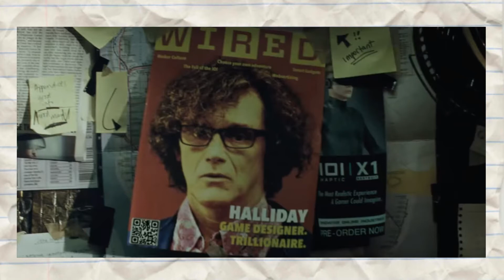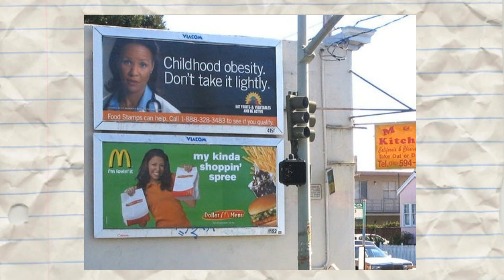Ready Player One Review + Analysis (First Half Spoiler-Free)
A few weeks ago came the new Spielberg film Ready Player One. Just because of that name alone, I was practically obligated to go see it. Now that the nostalgia fest is over, how did it turn out? Is it Jaws good or Kingdom of the Crystal Skull bad?